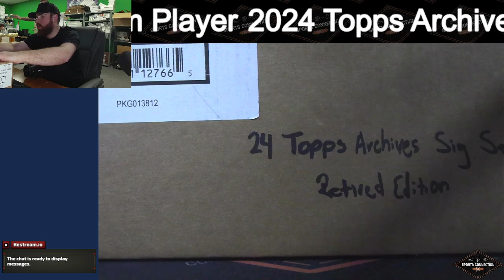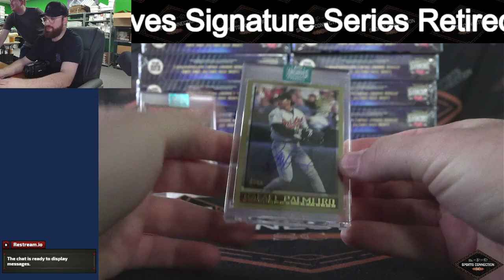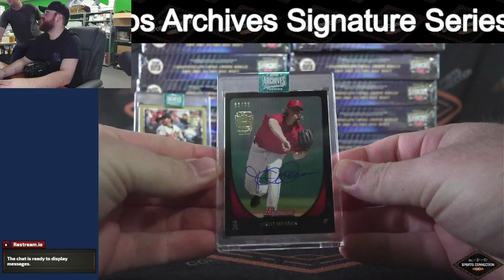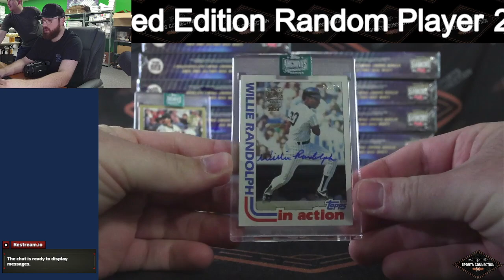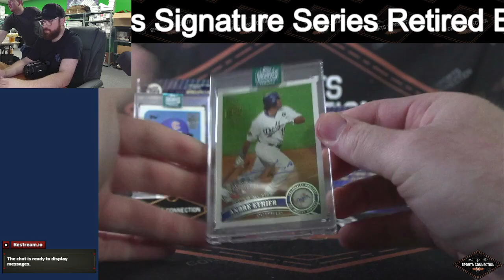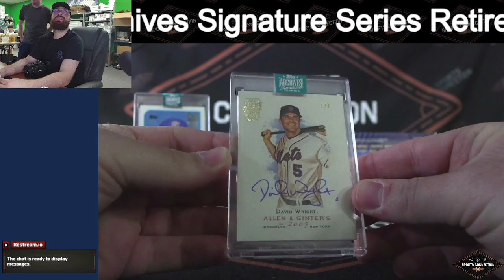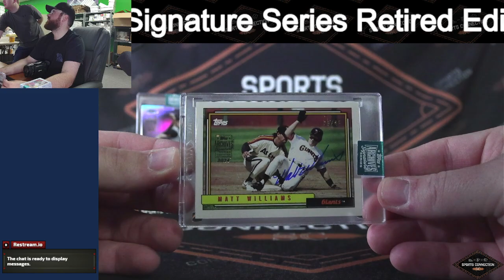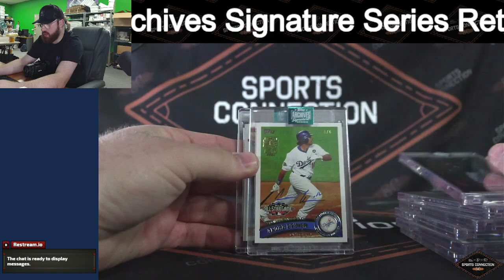2024 Topps Archives Retired Edition Full Case Break #1 Random Player With Recap!